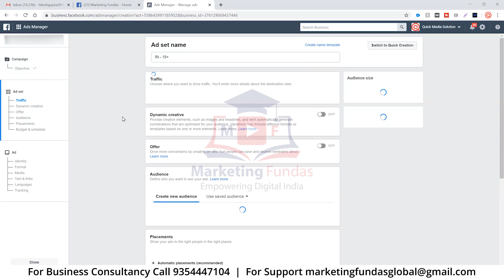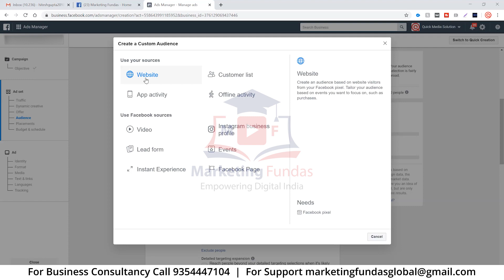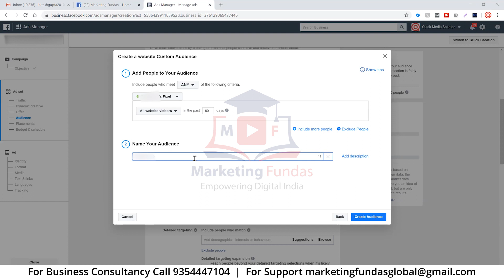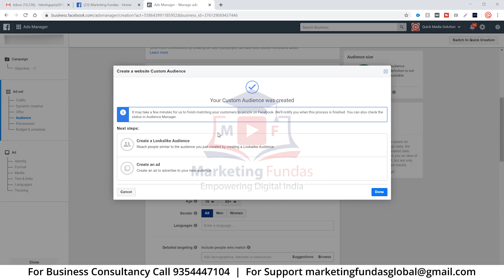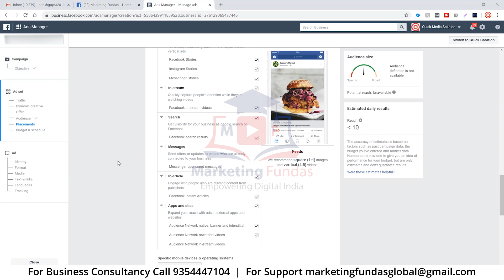How to create Custom Audience in Facebook Ads | Remarketing Facebook Ads 2020 | FB Ads Course Hindi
How to create Custom Audience in Facebook Ads. Remarketing Facebook Ads 2020. FB Ads Course Hindi. Instagram Ads Tutorials 2020.